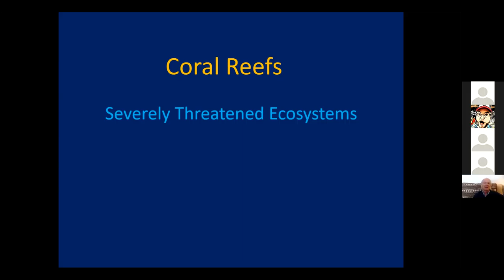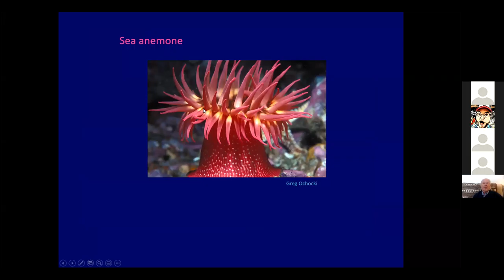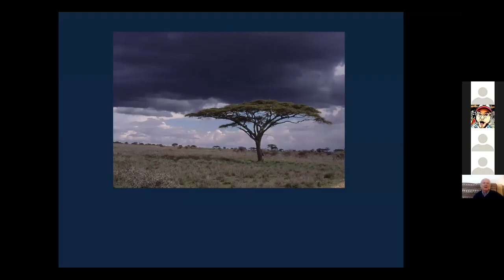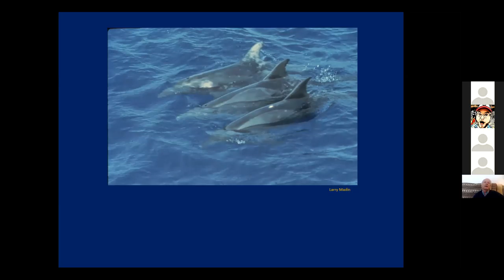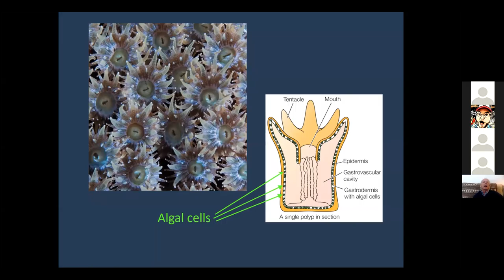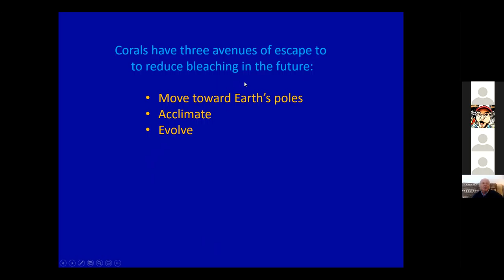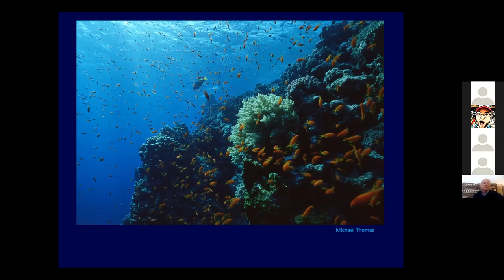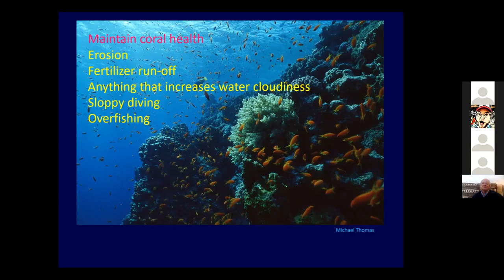Science 1 Richard Hill High School Climate Change Symposium 2021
Coral Reefs: Severely Threatened Ecosystems

Coral reef ecosystems are among the most production, diverse, and spectacular ecosystems on Earth. They are vulnerable to rising temperatures and other threats of climate change, however. Some experts fear that they will be extinct within a century.
The 2nd Annual High School Climate Change Symposium was hosted over Zoom Webinar from the Battle Creek Area Mathematics and Science Center on February 20, 2021 by a group of students who want to expand climate change education and action.

I spent most of my career as a biology professor at Michigan State University, where I worked hard to be a good teacher as well as a productive researcher. During many summers I also was a Guest Investigator at Woods Hole Oceanographic Institution. I've carried out original research on coral reef ecosystems in the Caribbean Sea and both the Pacific and Indian Oceans. I did my undergraduate studies at University of Delaware and my graduate studies at The University of Michigan.